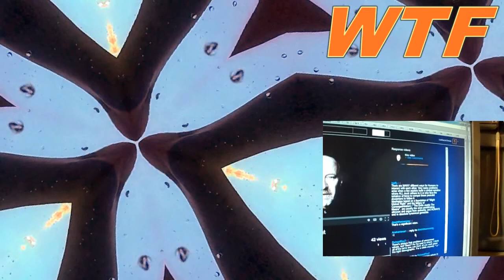(Inmendham) WTF 310 Strange Times on the youbecrazy tubes (2013)